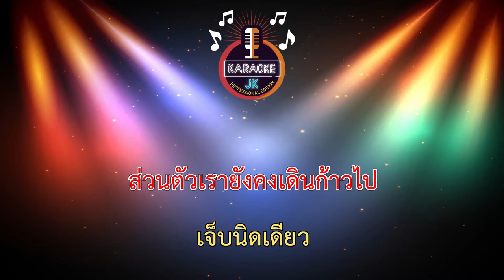เจ็บนิดเดียว (68-Fm) - มหาหิงค์ 【 Cover By คาราโอเกะดนตรีสด 】